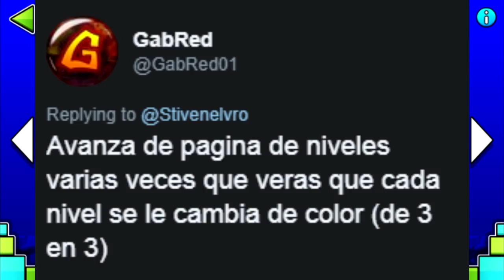TODOS LOS BUGS DE GEOMETRY DASH SUBZERO | VRO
🔔MÉXICO: 1:50PM
🔔COLOMBIA: 2:50PM
🔔ECUADOR: 2:50PM
🔔PERU: 2:50PM
🔔VENEZUELA: 3:50PM
🔔ARGENTINA: 4:50PM
🔔CHILE: 4:50PM
🔔ESPAÑA: 8:50PM